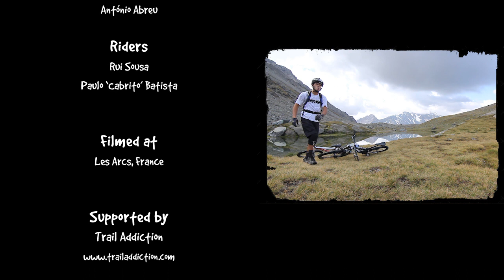MADproductions: Backcountry Spirit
There's something special about the Alps...

Everyone is always searching for the next adventure, so do we. Since we have summer all year long in Madeira Island, Portugal, when August arrives it's time to pack the bags, load the bikes in the plane and just go, usually with a european destination in mind. It's the perfect way to forget about our college studies and focus in something that keeps you alive.

We didn't want to ride our downhill bike this summer. We started planning our summer in February, searching for a unique experience. That's when we found Trail Addiction, based in Les Arcs, France.

They seemed to have it all: the enormous single tracks, the massive uphill’s and adventure. When you combine all of these aspects of riding you really can't ask much more.

If you want to live and experience the ultimate enduro riding, we recommend Trail Addiction crew. Really unique moments, great trails, great accommodation, food and friendly people. for more information about the riding in Les Arcs.

Thanks for the support EVOC, Bike Zone, Unit, Six Pack Racing, Vittoria, Les Arcs, Trail Addiction and Peisey Vallandry.

Directed by Antonio Abreu
Produced by Antonio Abreu, Rui Sousa and Paulo Batista
Riders: Rui Sousa and Paulo Batista
Location: Les Arcs, France
Thanks to Alistair Jamieson, Serena Hobson, Tim Jones, Andy Lill, Will Farnsworth, Sally Ann Bramley, Amanda Vaughan, Mooray Gooddelow, Joe Buck, Tom Dixon, Vitor Sá, Duarte Nóbrega and Alexandre Rebelo.